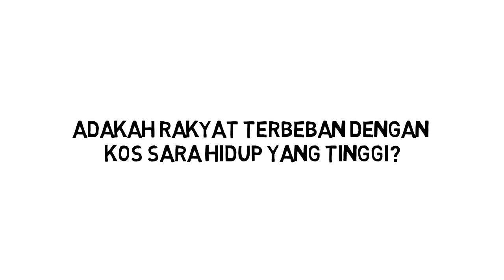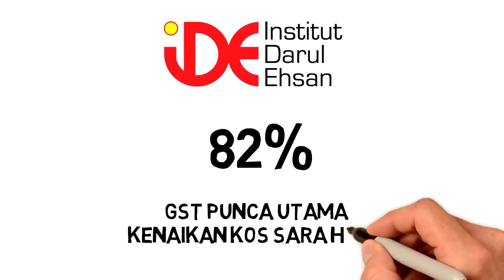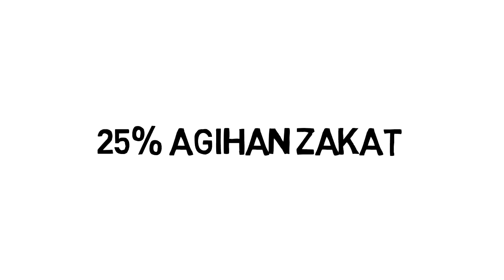Solusi Kos Sara Hidup Dokumen Hijau